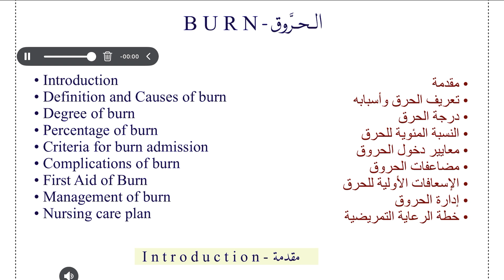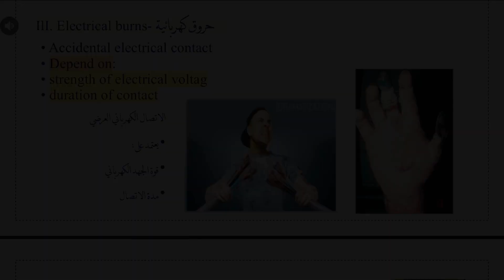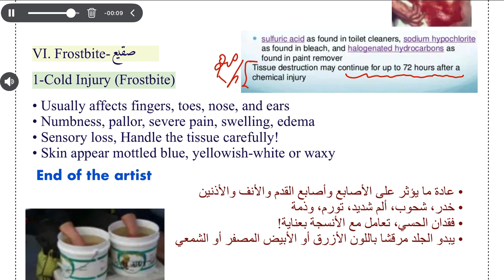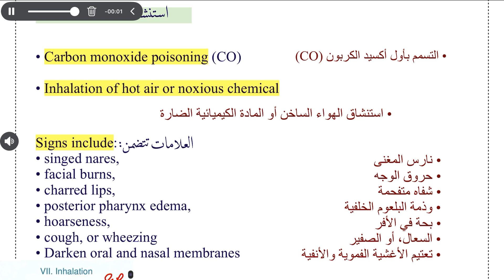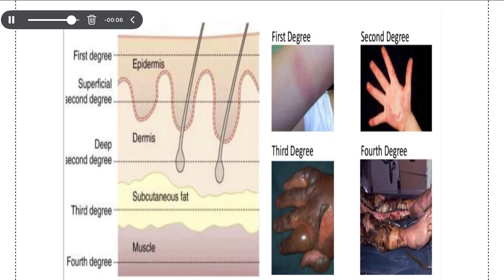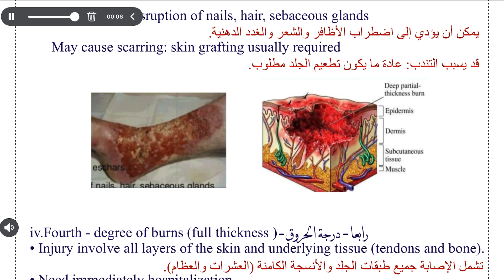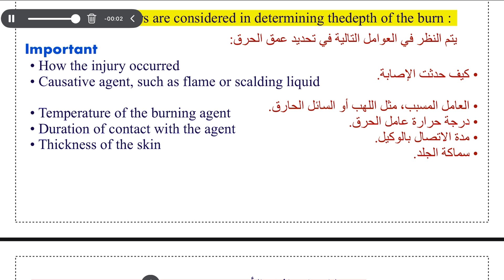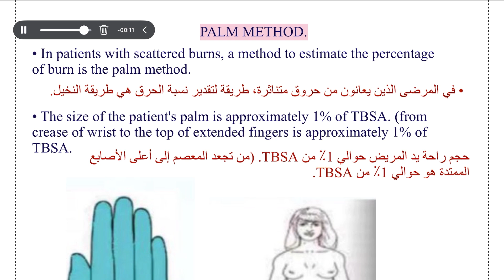الباطنية المحاضرة 3 (مرحلة رابعة)